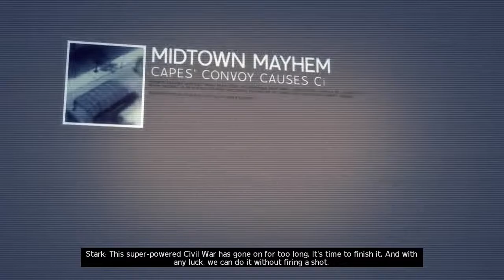Ed Plays Marvel Ultimate Alliance 2 #10 | PS3